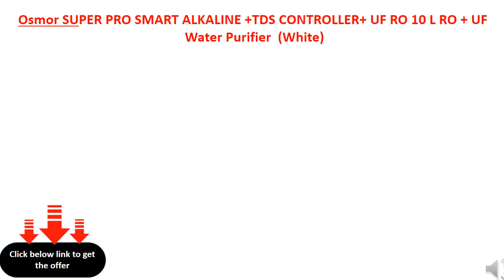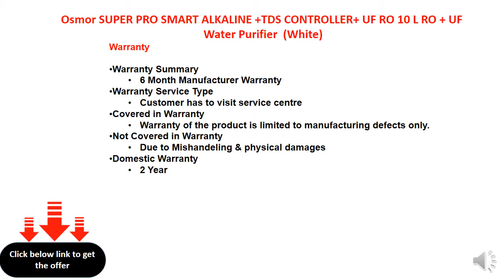Osmor SUPER PRO SMART ALKALINE +TDS CONTROLLER+ UF RO 10 L RO + UF Water Purifier (White)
Type: Non - Electrical & Non - Storage
Purifying Technology: RO + UF
Total Capacity: 10 L
Filtration Capacity: 10 L/hr
Tank Material: Food Grade